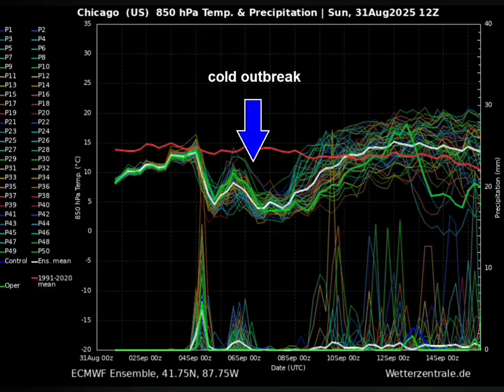Cold Outbreak for Canada and the U.S.: Brace for early Fall season chilly impact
September starts with a significant cold wave across North America, driven by the cross-polar flow into the continent. Temperatures will feel like October-like chills for more than 200 million people across the eastern two-thirds of the United States.

Temperatures will be 10 to 20 degrees below normal for early September. After mid-week, a large upper cold wave will dominate the eastern portion of the North American continent, causing colder temperatures to persist into the following weekend across the east and central United States. These temperatures will feel similar to those typically experienced in late October.

Much colder temperatures will also reach the South and Southeast U.S. late this week.

This will be the second cold outbreak in two weeks, but this week’s cold intrusion will be the most substantial cold air mass outbreak since last spring’s cold outbreaks across the United States.

According to the CPC (Climate Prediction Center) outlook, the first week of September hints at unseasonably cold weather and a decisive break in the summer weather pattern. Over two-thirds of the Contiguous U.S. can expect below-normal temperatures from Thursday through Sunday into early next week.

The highest probability of much colder days will be over the Midwest, Great Lakes, the Ohio Valley, and the Northeast U.S.